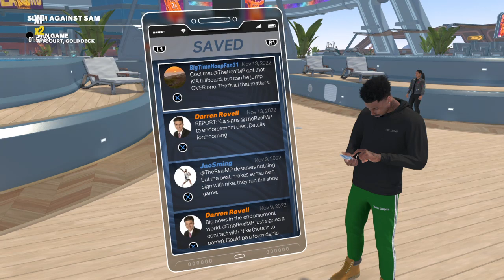almost 60 POINTS ! IN 2K23|Part. 22 My Player Career